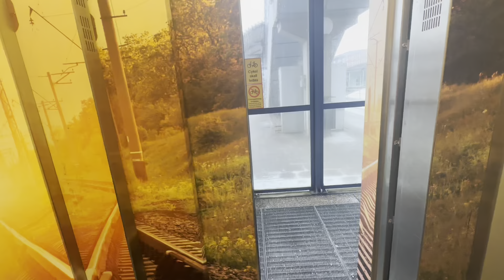Bus Ride/ & Bus Ride With Linje 121. & Promenad.M.M.2024.01.26.